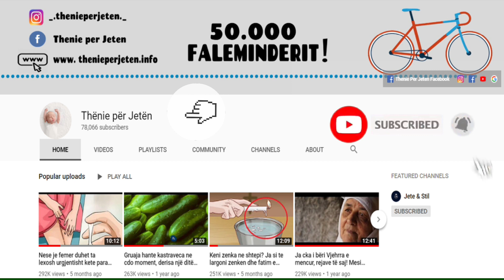Për të shmangur fryrjet e trupit, duhet të hani këto ushqime!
Water retention in the body, or known as body swelling, occurs when excess fluids build up inside the body. There are several reasons why this happens, but it is not serious. We suggest 10 foods that you should add to your diet, which will act as a natural diuretic, and help you get rid of water.